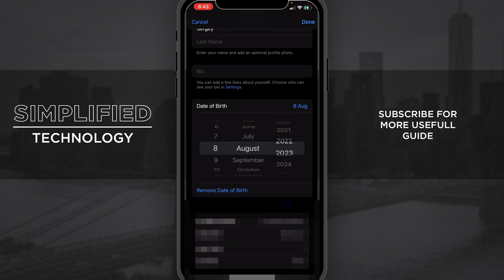How to Add Date Of Birth in Telegram app on iPhone & Android? | Full Guide Bithday in Telegram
0:00 Intro
0:09 How to Add Date Of Birth in Telegram app on iPhone & Android?
0:51 End

In this short guide i'll show you how you can easily change or add date of birth in  telegram application on your phone.

Simplified Technology tells you all you need to know about tech: gadgets, how-to's, gaming, science, digital culture, and more.